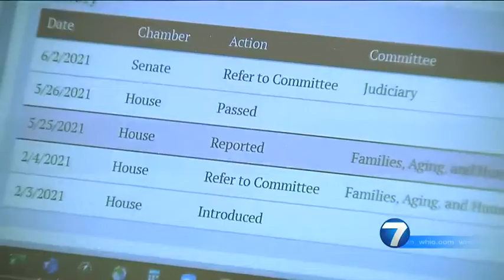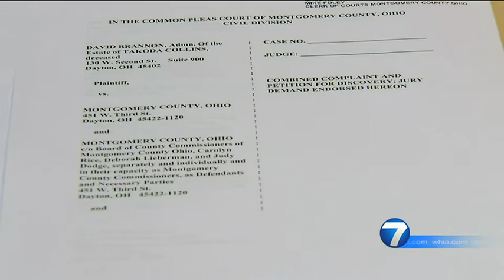I-Team: 5 months after Takoda Collins-inspired bill passed House, law change not happened | WHIO-TV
News Center 7's John Bedell talked to local state lawmaker Phil Plummer about a proposed law that he inspired and how it has not make any changes in law yet. MORE INVESTIGATIONS